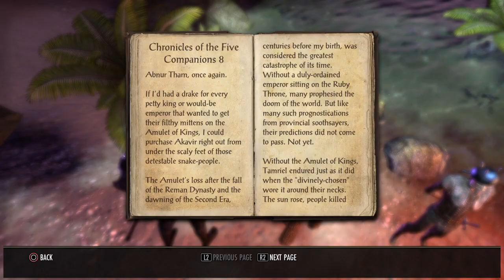The Elder Scrolls Online: Tamriel Unlimited - Malog Bal